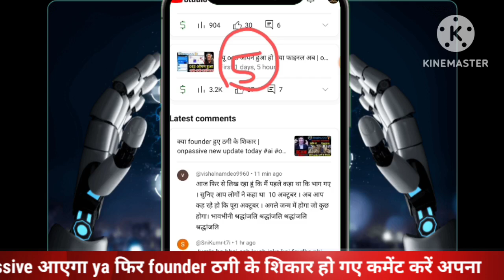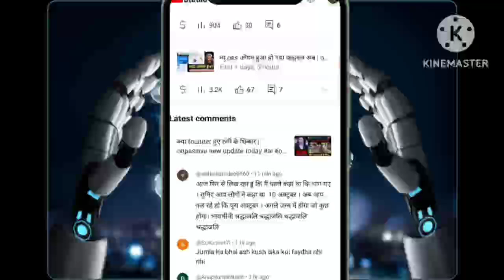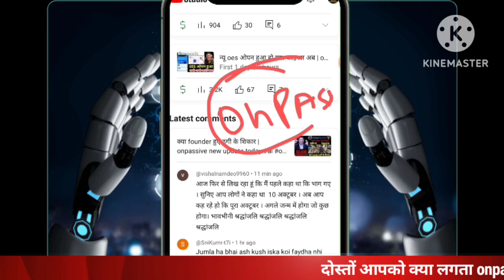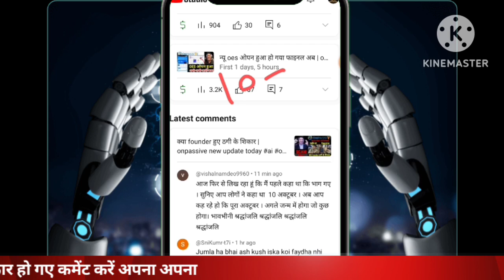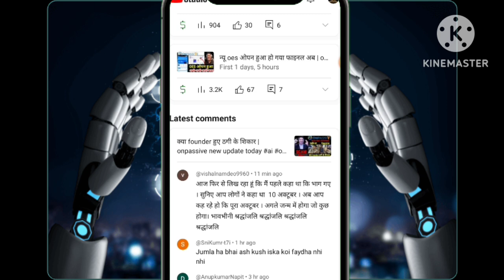founder हुए ठगी के शिकार तो कंहा पर | onpassive new update today ai onpassive| ceo ash muferah